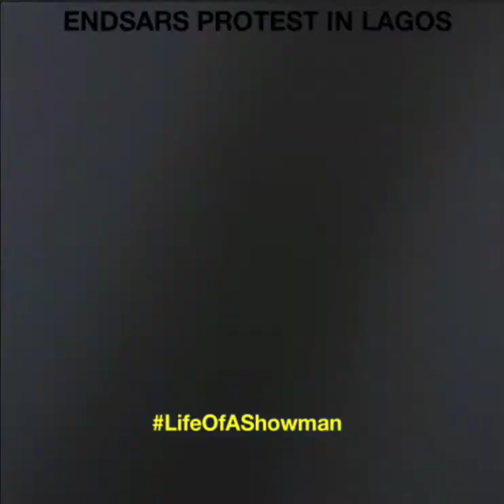EndSars Protest 2020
It's right time we all come together as one, we can end SARS, bokoharam, lootings and oppression now, otherwise, Nigeria may have to end latter with tragedy.

We all must come together as a people against this SENSLESS KILLINGS OF YOUTHS in Nigeria.

REVOLUTION IS NOW, SOLIDARITY FOR EVER!

The history of this land will remember you and nature will smile on you heroes.